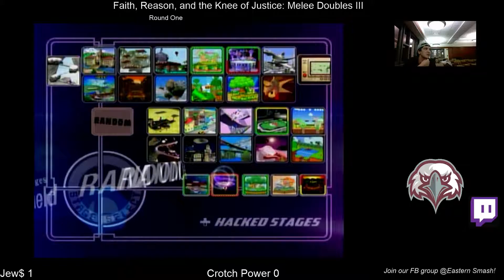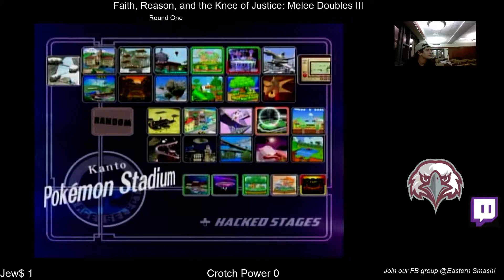FRKoJ Melee Doubles III: Jew$ VS Crotch Power